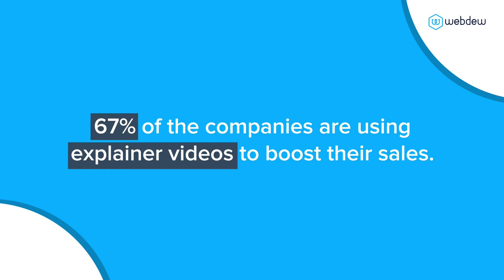How Explainer Videos can escalate your business growth!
Are you still not using explainer videos in your marketing practices? Well, this video will enlighten you on all the benefits you are missing out on.

For more details on how explainer video can escalate your business growth, download this eBook

( video production company,  inbound marketing)